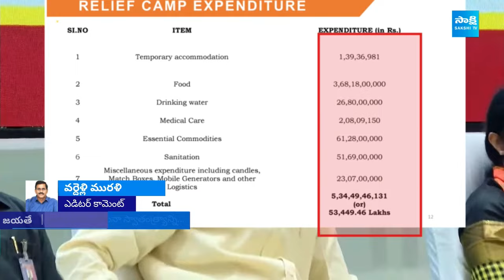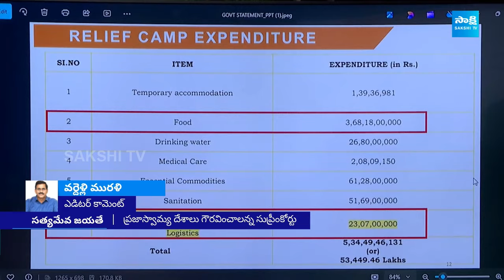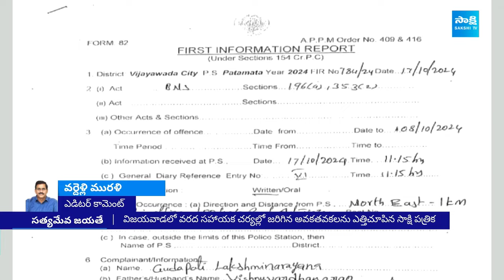Chandrababu TDP Govt Illegal Cases On Sakshi News Paper | Vijayawada Floods